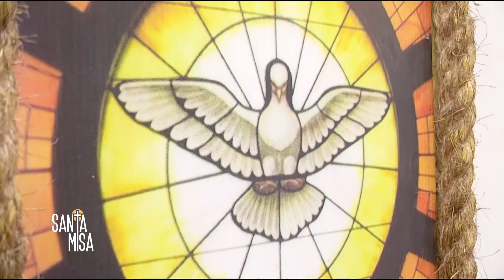La Santa Misa por el Rvdo. P. Rino Natal - Semana III de Cuaresma